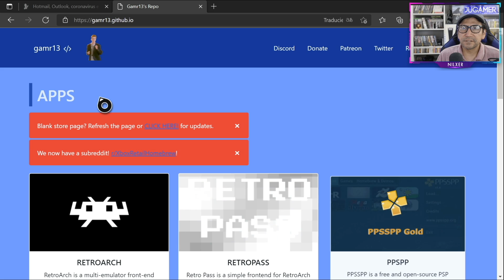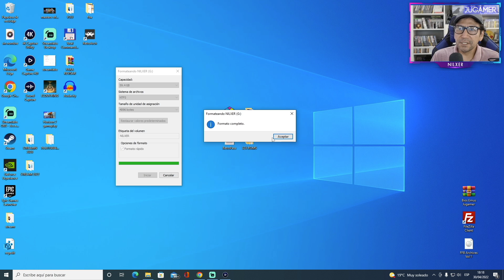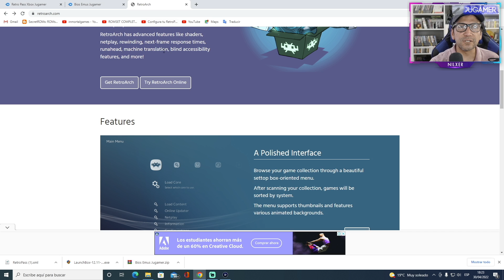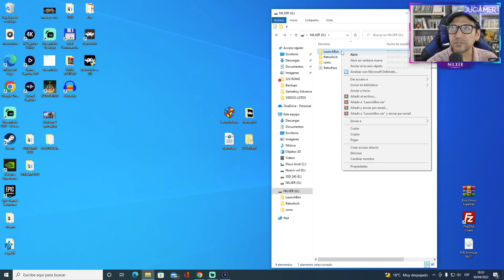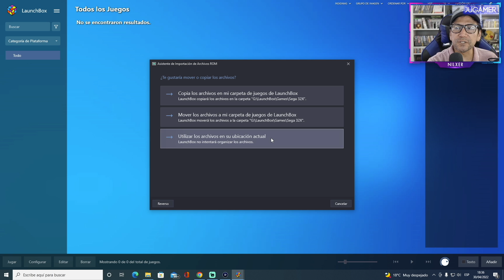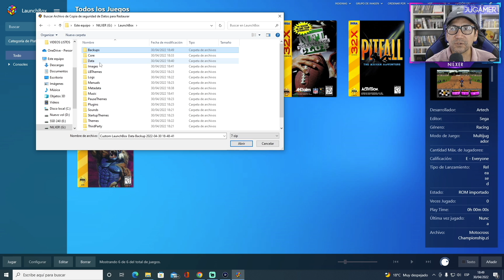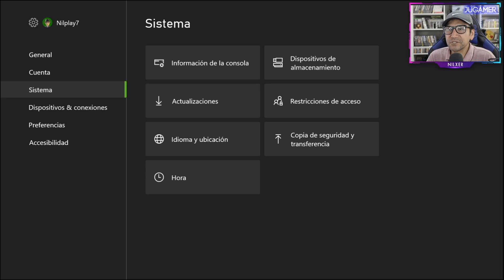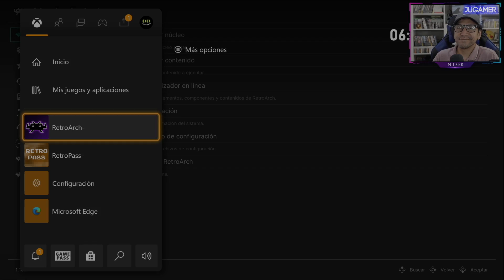Instalar RETROPASS en XBOX ONE / Series S/X | Tutorial - Guía 2022 - Jugamer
Cómo instalar Retro Pass / RetroArch en consolas Xbox One Xbox Series S/X
Zelda en el primer comentario fijado.